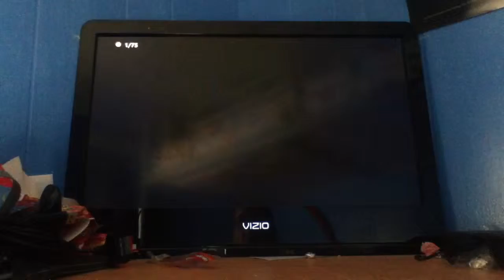Max The Curse Of Brotherhood: Episode 1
Another free xbox one game.